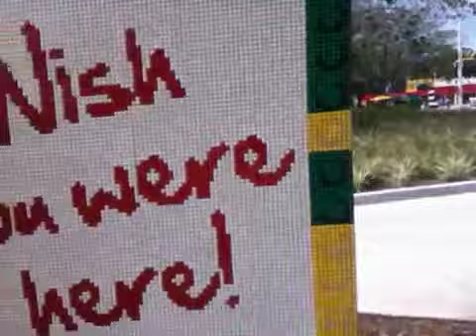POCKET BLACK OUTS!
With a side of legoland